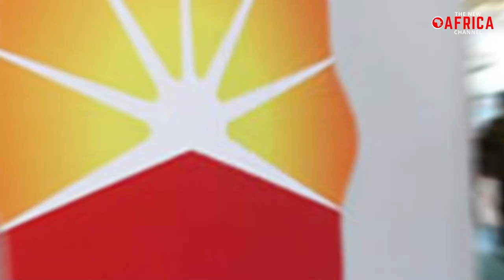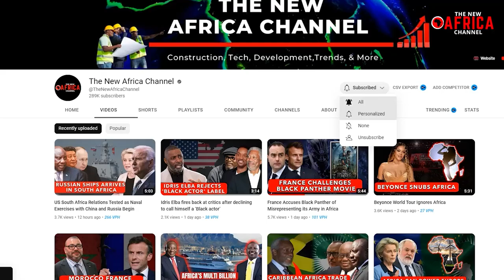China is drilling the world's deepest hole: Here's why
China is Drilling a 32,808 -feet Deep Hole into the Earth. Here’s Why. Throughout the ages, humanity has been witness to awe-inspiring revelations, unearthing monumental treasures from the depths of our planet, delving beneath the vast oceans, and venturing into the limitless expanse of space. Nations around the globe have relentlessly pursued the quest for knowledge and resources, sparing no effort in their relentless pursuit.
So, It's no surprise that China has started digging a hole, delving deep into the Earth's crust that reaches an astonishing depth of 10,000 meters (32,808 ft). The project which has become China's deepest hole commenced on Tuesday (May 30) in the Tarim Basin, situated in the oil-rich Xinjiang province. China has cited scientific curiosity and exploration as the primary motivation behind this undertaking. By delving into the unexplored depths beneath the Earth's surface, China aims to unravel the enigmatic secrets that lie hidden within. President Xi Jinping emphasized the importance of deep Earth exploration in 2021, urging progress and advancements in this captivating field of study.
As the world's second-largest economy, China not only seeks to expand its influence on Earth but also has ambitions to explore and conquer new frontiers both within our planet and beyond, including space. By digging this hole,  its ultimate goal is to reach the Cretaceous system within the Earth's crust, containing rock formations dating back approximately 145 million years.